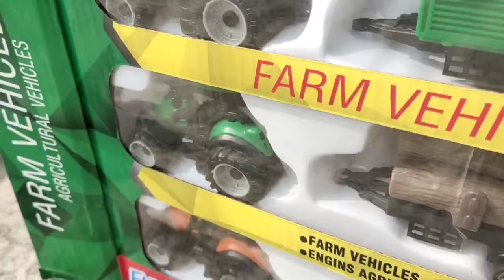bacchon ke dher sare khilaune tractor trolley dumper trunk monster truck 🚛kidsvideo